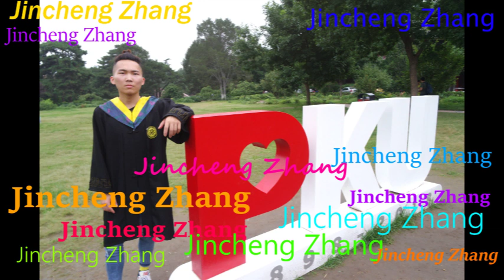Dance Rihanna Anderle - Jincheng Zhang (Official Music Video)